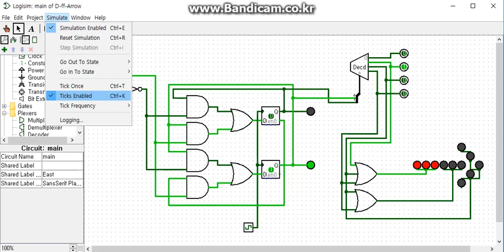순서논리회로 설계 후 방향지시등에 적용하기 (LogiSim)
Logisim (v2.7.1)을 이용한 방향지시등 시뮬레이션

[ 문제 ] 두 개의 D 플립플롭 A, B와 입력 x로 구성된 순서논리회로를 구현하여라. 이때 x=0이면 동일한 상태를 유지하고, x=1이면 00, 01, 11, 10 상태를 반복한다.

[접근방법]
1. 설계하기: 일반적인 순서논리회로 설계방법을 따른다.
상태도 -- 상태표 -- 상태 여기표 -- 플립플롭 입력에 대한 논리식
-- 간소화 -- 회로 구현

2. 검사하기: Logisim으로 회로 구성 후 확인

3. 적용하기: 이렇게 설계한 회로를 어떤 환경에 적용할 수 있는지 예시 제공 (다양하게 적용할 수 있지만 여기서는 '방향 지시등' 점멸)